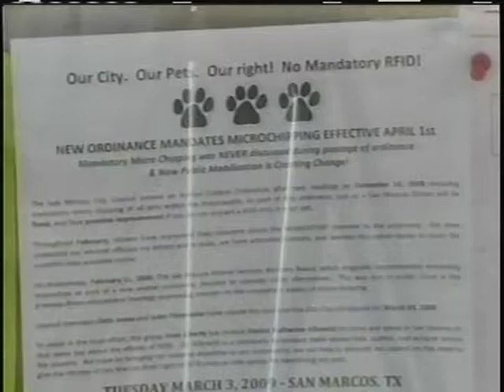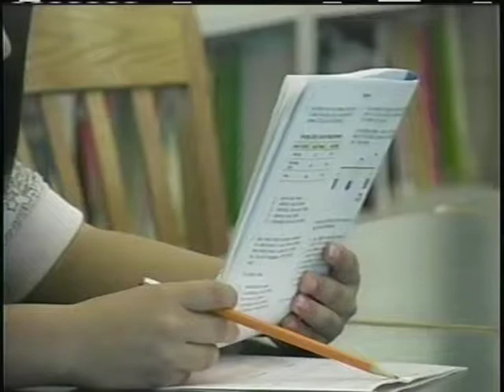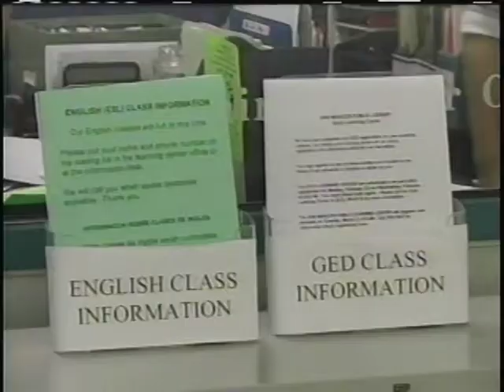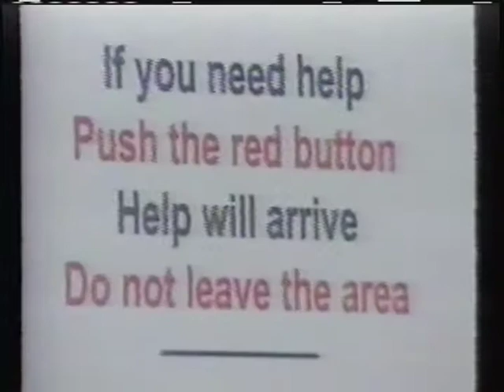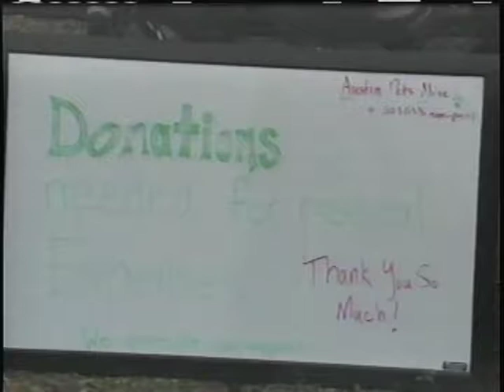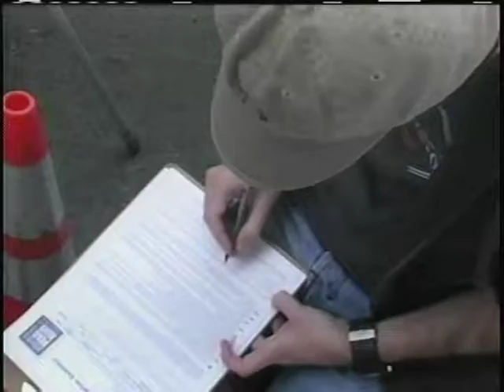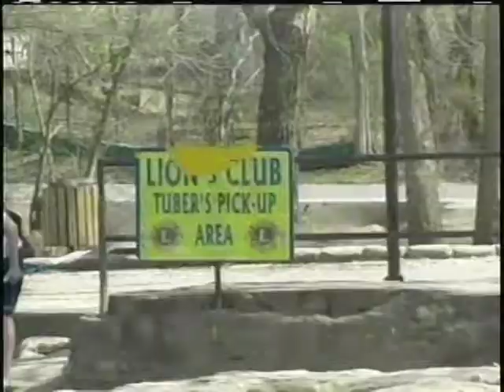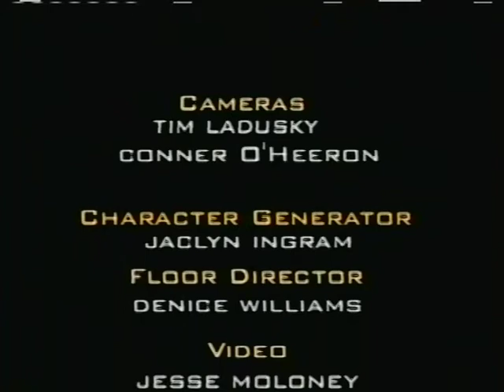Bobcat Update - March 4, 2009